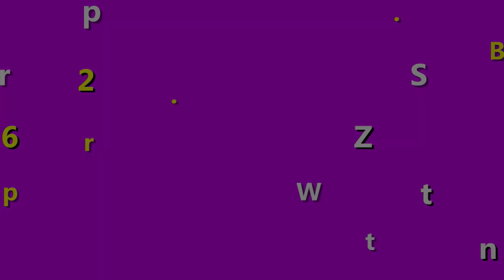Serum Honesi Trị Nám Có Tốt Không? Serum Hút Nám Honesi Hiệu Quả?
Serum Honesi trị nám tàn nhang tốt không?Serum  này dưỡng trắng da hiệu quả thế nhưng không biết liệu nó có trị nám tốt không? Nhiều chị em chưa dùng nghe bạn bè giới thiệu cũng đều muốn thử, nhưng đang phân vân chưa biết nên mua hay không thì hãy xem hết  video này nhé, để biết được chính xác là Serum Honesi có trị nám tốt không nhé